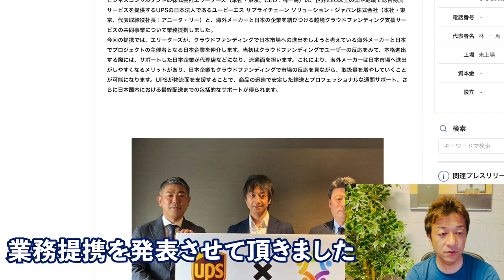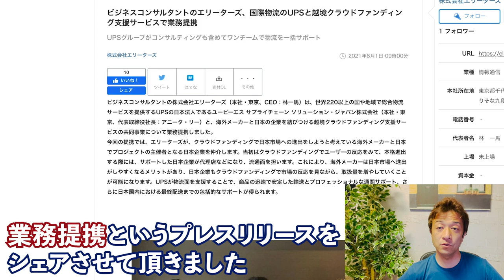弊社が国際物流のUPS様と越境クラウドファンディング支援サービスで業務提携をしました！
弊社ビジネスコンサルタントの株式会社エリーターズと国際物流のUSPが業務提携をしました！これにより越境クラウドファンディングをトータルサポートいたします

【目次】
0:00　導入
0:30　プレスリリース
2:01　エンディング

29歳でネットビジネスで完全独立し、現在起業11年目。eBayを使った輸出ビジネスをサポートするサービス、SAATSを提供。10年間毎日配信しているメルマガ情報配信、eBay, Amazon, ヤフオクまた別事業としてAirbnbホストで複数合法なホテルを提供している。仮想通貨金融投資家でもある。新事業としてクラウドファンディングに現在力を入れている。このチャンネルではクラウドファンディングに関する情報はもちろん、個人がいかにネットビジネスで生き延びていく様々な内容を今後話していきます。これから個人の時代である。小規模でも大企業に負けない自由と圧倒的な稼ぎを手に入れることができます。

出版書籍

ソーシャルメディア